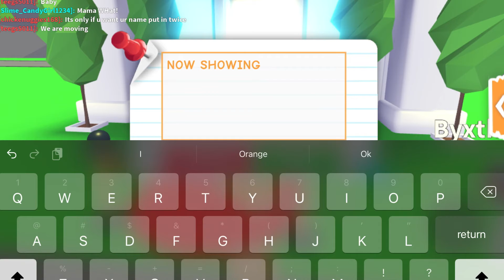Getting my dream home! (ByxtheDarren)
I hope you’ve got a dream house too, no robux was involved. 1 like for a house tour!